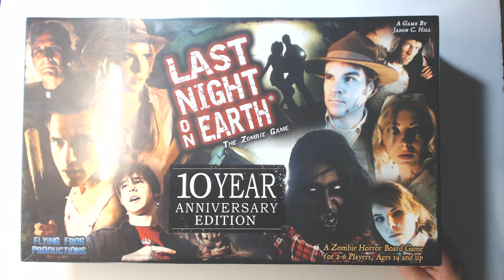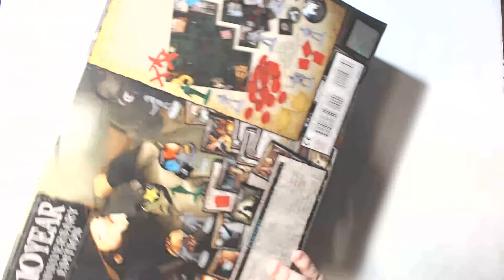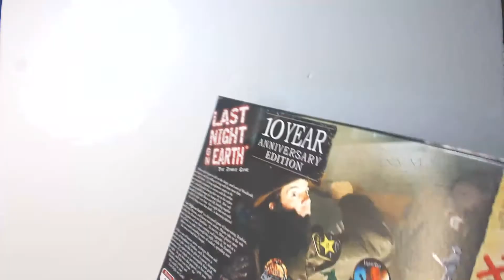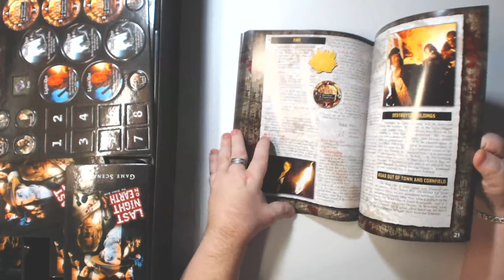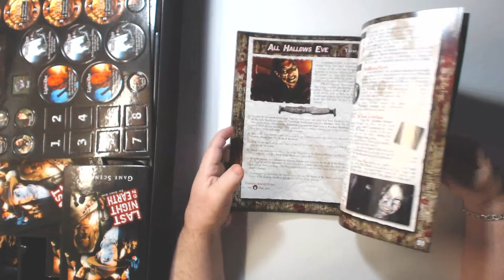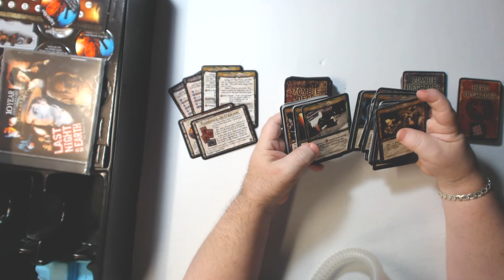Last Night on Earth 10e Anniversaire Unboxing Qc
Déballage du jeu Last Night on Earth Édition 10e Anniversaire